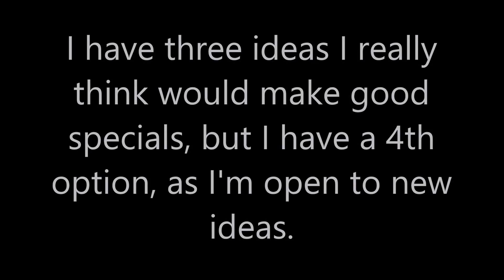What Should My 500 Subscriber Special Be? Vote Now!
I really value your input, so please do vote (and feel free to donate while you're at it, if you can).